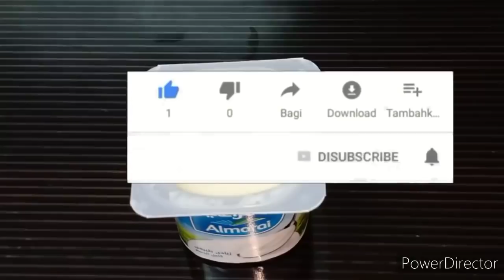ضعيها على الزبادى طلعت بتخسس 7 كجم فى 3 ايام بدون رجيم ولا رياضة /تخسيس البطن وازالة الكرش فى 3 ايام